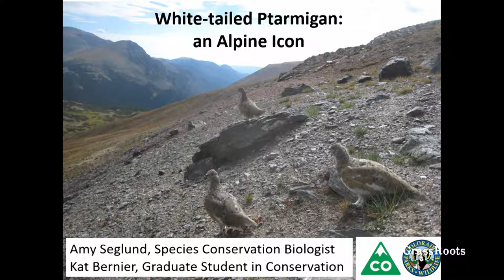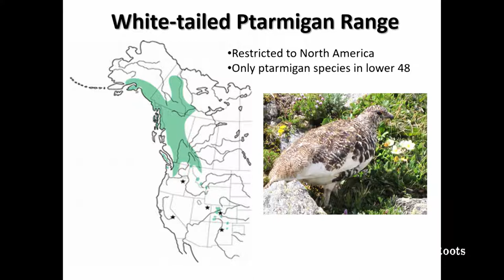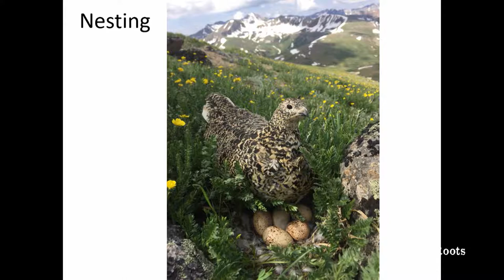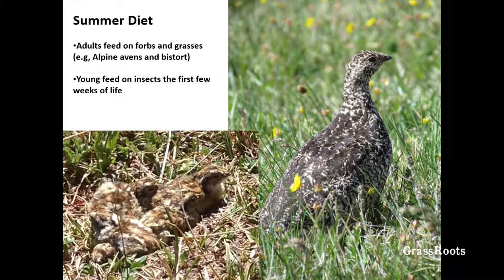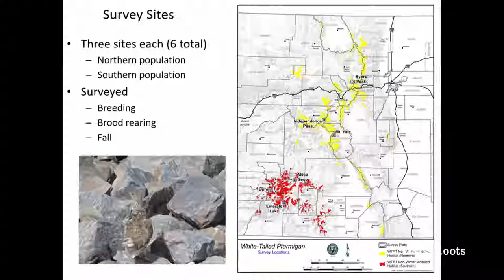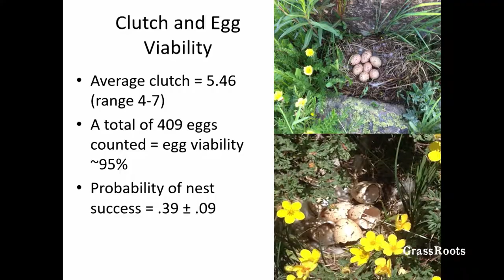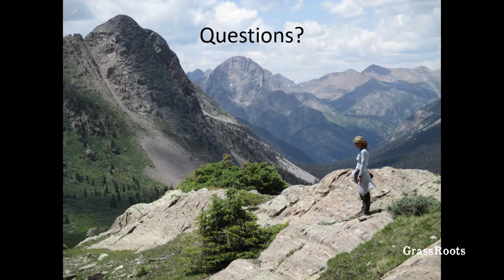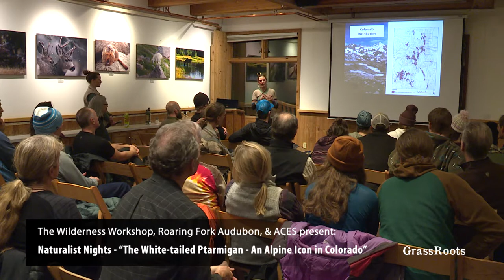Naturalist Nights - "The White-tailed Ptarmigan - An Alpine Icon in Colorado"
Speaker: Kathryn Bernier, Colorado Parks and Wildlife

Description: Though many intrepid explorers hike Colorado’s high elevation mountains, only a lucky few get to view the magical bird of the alpine - the white-tailed ptarmigan. This small grouse becomes virtually invisible by molting to snowy white in winter and speckled brown in summer disappearing from predators and humans intruders by using their remarkable camouflage. Come learn about this phantom bird and gain an appreciation of how it survives and thrives in the harsh alpine tundra of Colorado that they call home.

Speaker Bio: As an enthusiastic naturalist and wildlife field research biologist, Kat Bernier has worked with Colorado Parks and Wildlife for the past seven years. The majority of her research has been in the alpine, collecting data and answering questions about White-Tailed Ptarmigan, under the guidance of Amy Seglund, Species Conservation Coordinator for the state. While not on the job working to conserve wildlife, she loves exploring wild-lands, back-packing, wildlife watching, and all forms of skiing, in the U.S. and internationally.